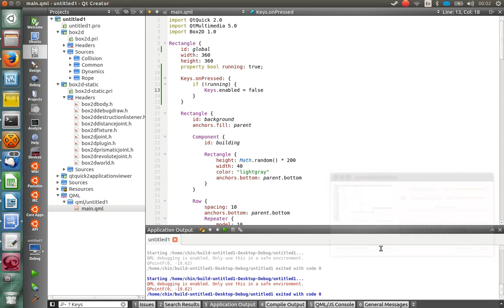Flappy Bird QML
Crappy Flappy Bird clone written as an excercise in QML.